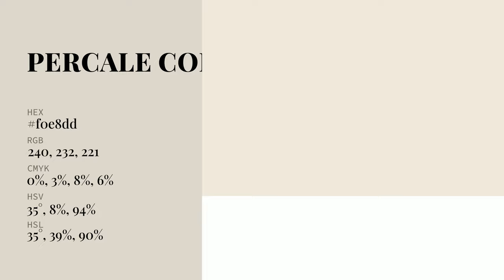Percale color f0e8dd hex Cool Grey color f0e8dd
What color is Percale ? f0e8dd hex, Cool Grey color f0e8dd

Hex f0e8dd Color Code is also known as Percale color

Hex f0e8dd Color code in RGB color code model is created after adding 94.12% red color, 90.98% green color and 86.67% blue color.
Hex f0e8dd Color code in CMYK color (process color) code model is generated after subtraction of 0% cyan, 03% magenta, 08% yellow, 06% black.